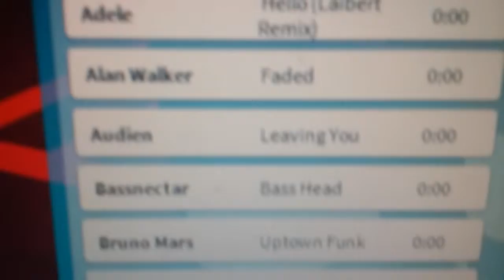This was asked by fatima,